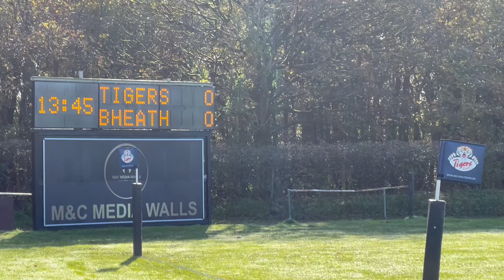Watch Round 8 Highlights between Sedgley Park and Blackheath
Sedgley Park's Rhys Henderson shines with a hat-trick, but Blackheath triumph 36-24 on October 26th.